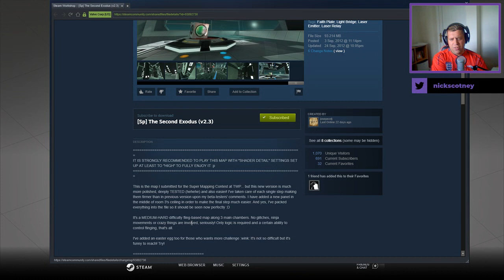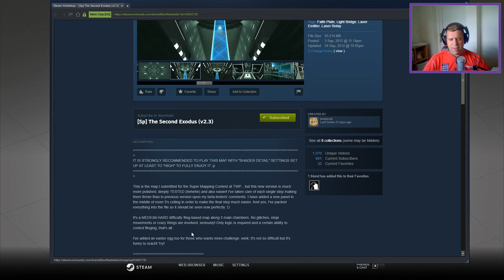[Portal 2] "[Sp] The Second Exodus (v2.3)" by josepezdj